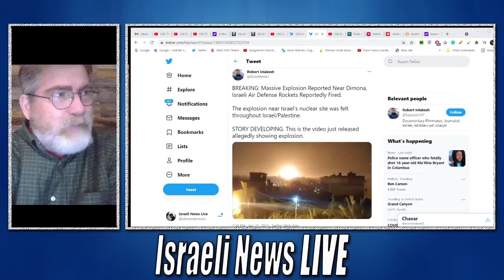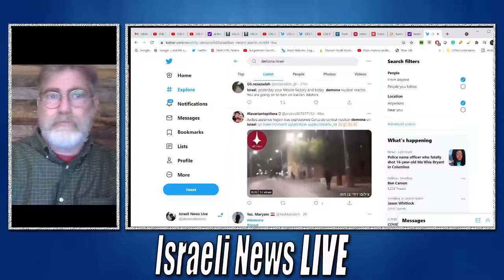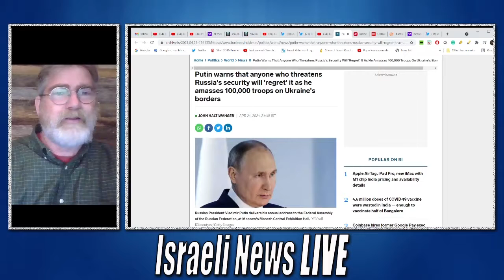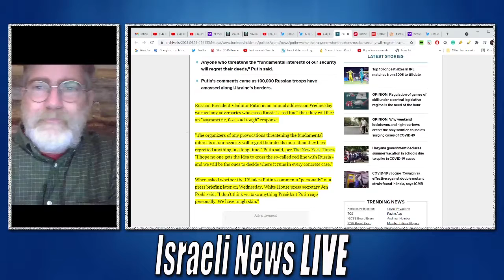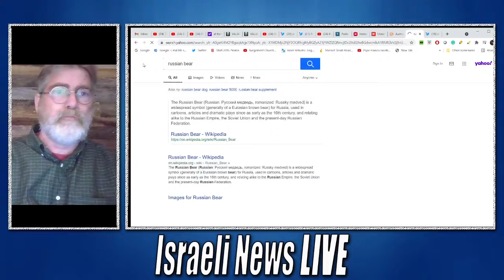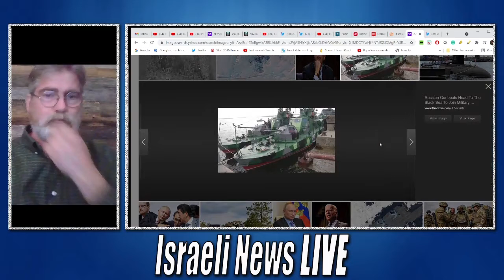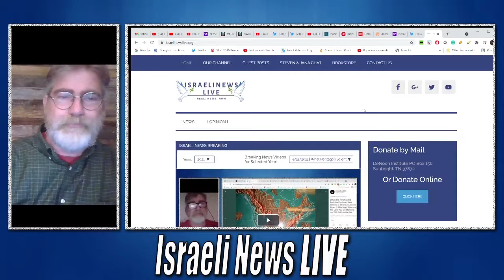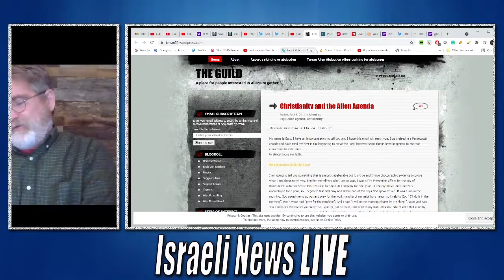Israel's Nuclear City Demona Bombed